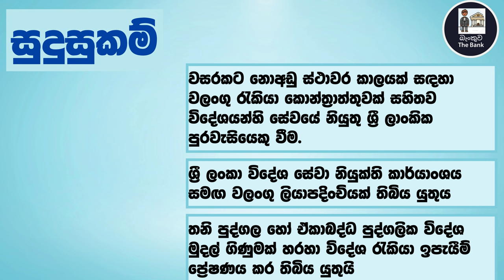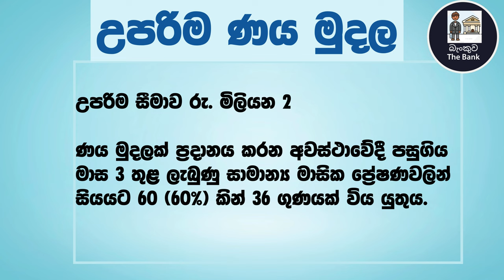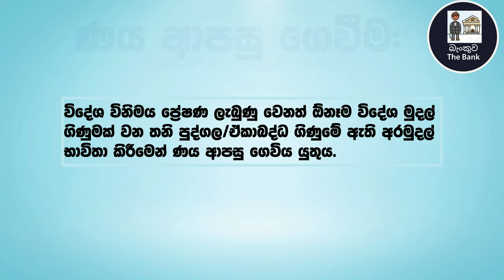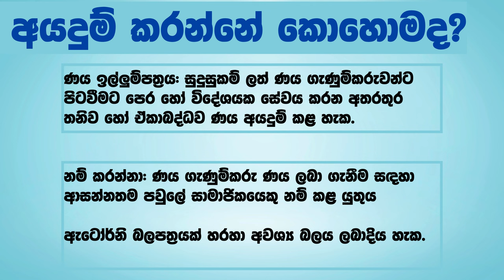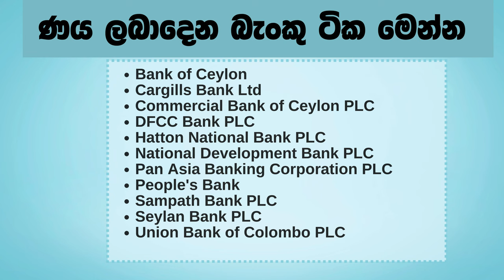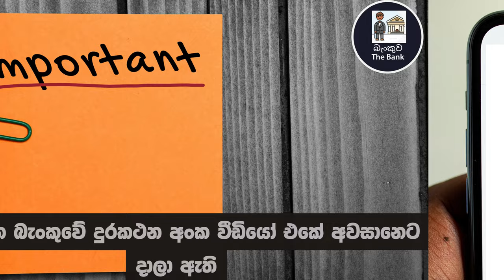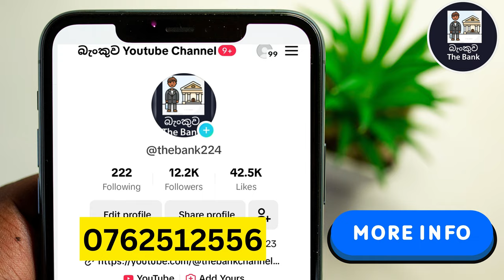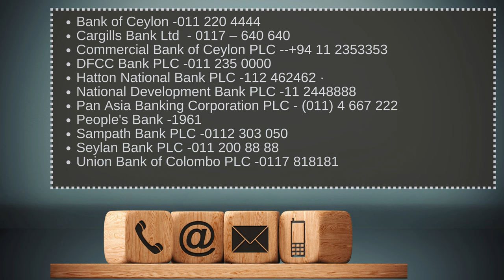මම 8% පොළියට බැංකු ණයක් පට ගාලා ගත්ත විදිය | Bank Loans in Sri Lanka 2024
In this video, we explore everything you need to know about bank loans in Sri Lanka. We'll cover the latest loan interest rates in Sri Lanka, including the HNB bank personal loan rate. Discover the different types of bank loans available and how to navigate the application process for personal loans.

We’ll discuss bank loan interest rates in Sri Lanka, the bank loan rate for 2024, and provide insights into bank loan policies for this year. Whether you’re interested in personal loans or bank loans, we’ll explain all the important details in both Sinhala and English, making it accessible for everyone.

Learn about the bank loan in Sri Lanka, the current bank loan rates, and what you can expect in 2024. From personal loan options to understanding the terminology, we’ve got you covered. Don’t miss this essential guide to securing your bank loan or personal loan in Sri Lanka!

In this video, we delve into the essentials of bank loans in Sri Lanka, providing you with everything you need to know to make informed decisions. We’ll discuss the latest loan interest rates in Sri Lanka, including the HNB bank personal loan rate, and explore the various bank loans available, from personal loans to specific bank loan policies for 2024.

Learn about the current bank loan interest rates in Sri Lanka and what you can expect in terms of bank loan rates for 2024. We’ll break down complex terms into simple language, covering both Sinhala and English to make this information accessible to everyone.

Whether you’re looking for a bank loan in Sri Lanka or exploring personal loan options, this video is your go-to guide. Don't miss out on tips that can help you secure the best rates and navigate the loan application process smoothly!